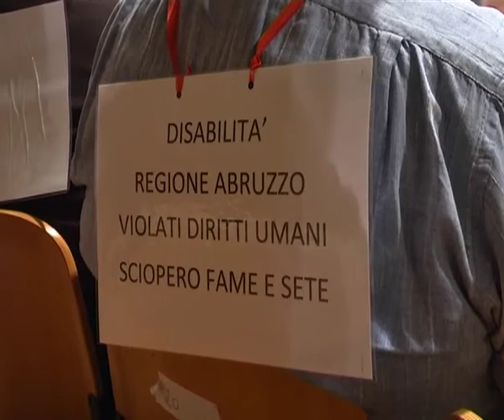Un milione di euro per abbattere le barriere architettoniche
Su proposta dell'assessore Angelo Di Paolo, il Consiglio regionale, nella sua seduta odierna, ha approvato all'unanimita' la variazione di bilancio per un milione di euro da destinare all'abbattimento delle barriere architettoniche. Lo rende noto lo stesso assessore ai Lavori Pubblici, il quale ha spiegato che questa importante risposta alle necessita' dei disabili, e' stata resa possibile grazie ad un lavoro di grande collaborazione tra giunta e consiglio regionale. "Con la cifra stanziata" ha commentato Di Paolo, "riusciremo a finanziare una parte di lavori per l'abbattimento delle barriere architettoniche, piaga sociale che non sempre viene tenuta nella considerazione adeguata". "Desidero ringraziare - prosegue l'asssessore - tutti i consiglieri regionali, di maggioranza e di opposizione, che si sono impegnati a trovare, seppur nella difficile situazione economica della Regione, una possibile ed efficace soluzione al problema della disabilita'".

Soddisfazione per il provvedimento approvato e' stata espressa anche dal consigliere regionale e presidente della Commissione Bilancio Emilio Nasuti. "Da parte mia - sottolinea - non posso che ringraziare tutti i componenti della Commissione e icolleghi che hanno votato a favore di questo provvedimento, che da' una risposta concreta alle esigenze di centinaia di nostri corregionali che, a causa di problemi di deambulazione, non possono uscire di casa e si trovano costretti a convivere con enormi difficolta' nella loro vita quotidiana. Con questa norma continuiamo su quel percorso che stiamo portando avanti da tempo e che punta a rispondere alle istanze che ci arrivano da tanti cittadini disabili e dalle loro famiglie. Non e' stato facile reperire queste risorse, ma l'esserci riusciti e' la dimostrazione che quando si lavora insieme e con un obiettivo comune, i risultati poi arrivano".

 Il capogruppo del Partito democratico, Camillo D'Alessandro, esprime soddisfazione per la variazione di bilancio che assegna un milione di euro da destinare all'abbattimento delle barriere architettoniche. "E' una vittoria importante per i disabili che sono stati costretti a venire in Consiglio regionale per far sentire la loro voce - ricorda Camillo D'Alessandro -. Il Partito democratico contesta il modo di operare di questa maggioranza che procede a spot; e' necessaria una programmazione vera - osserva ancora D'Alessandro - perche' i disabili non posso vivere di speranze e illusioni. Anziche' presentare una riduzione finta delle tasse - conclude il capogruppo del Pd - destiniamo nella prossima finanziaria regionale una parte di quei fondi a disabili e servizi socio-sanitari che non rientrano nei Lea"